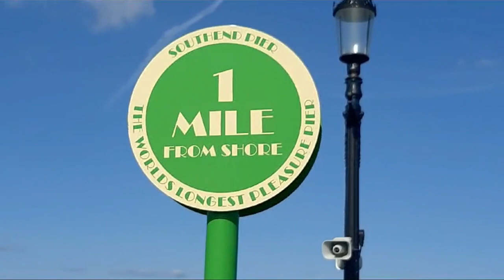Stern John - Vultures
Video for lead song from Stern John's Vultures EP. The feet belong to Craig Brown (lead singer, electric ukele), Paul Offord (singer, bass), and Morgan (drums). Starring Paul's dog Fletcher.